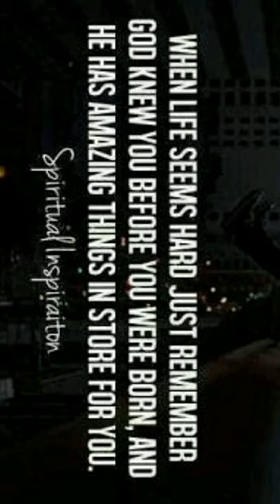Never give up. Armand Herbst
After 11 operations and multiple  Fractures like neck, humerus, femur, a couple of metacarpals and finger.
And doctors telling me I will never be able to compete in any sport.
I never gave up no matter how emotionally draining it's been. Felt like giving up a lot of times but God and my family helped me through out. Even though I'm not aloud to box anymore I will still succeed and work hard in everything I put my mind to that I want to achieve...